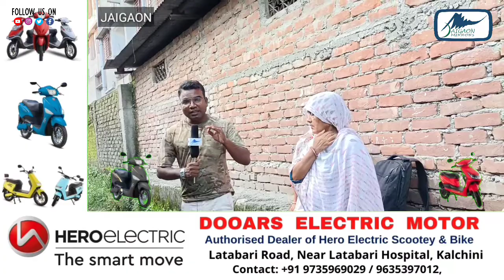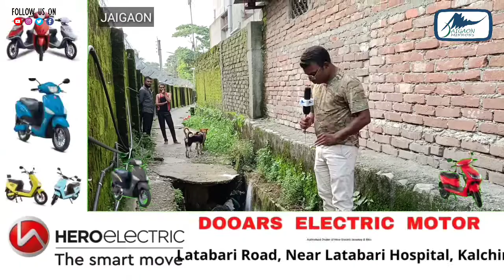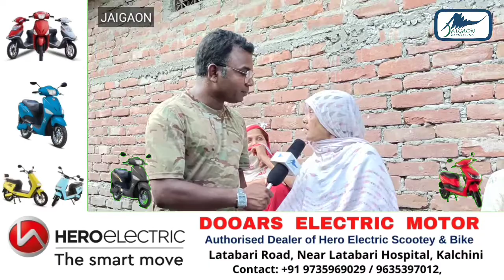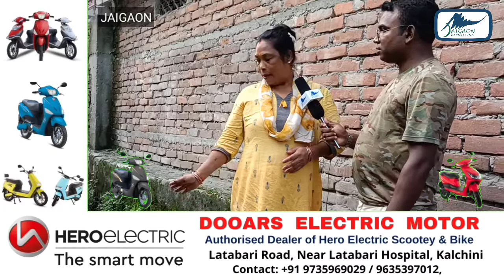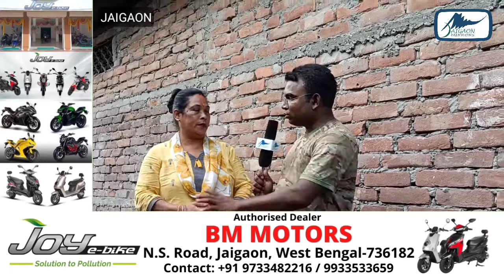Road cum drain of Hmd line in Jaigaon is inviting for some serious trouble.